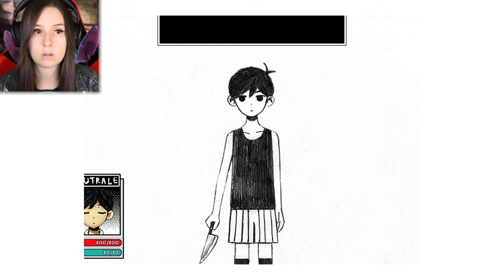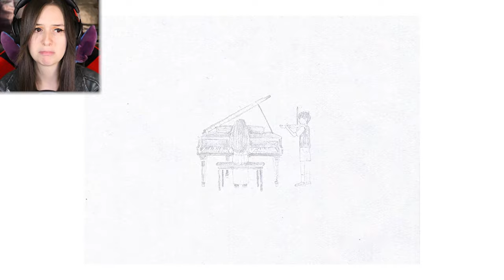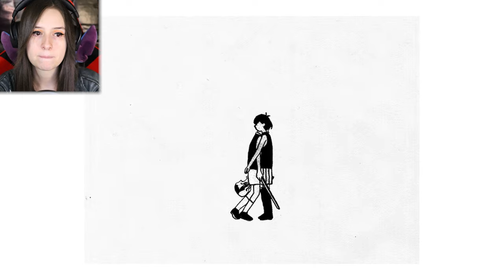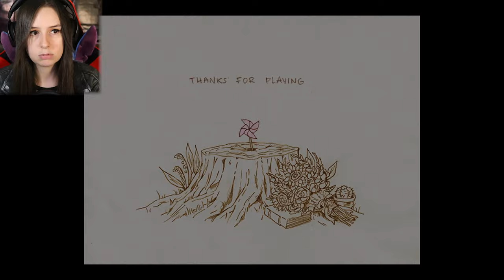QUESTO GIOCO MI HA SEGNATA | OMORI #20 (FINALE)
Vi lancio una sfida: riuscire a raggiungere i 100 Likes per questo Finale di serie assolutamente indimenticabile. ♥
►CANALE TWITCH◄
Da indicare sulla busta/pacco:
• Il destinatario:
Mariangela Benevento